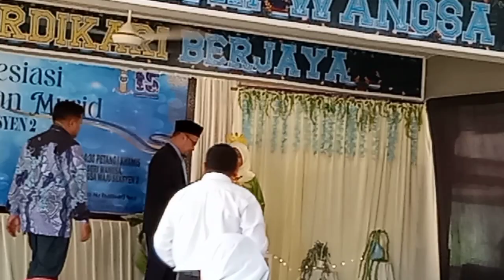SMKWS2 APPRECIATION DAY//CONGRATS KID'SFOR MAKING US PROUD